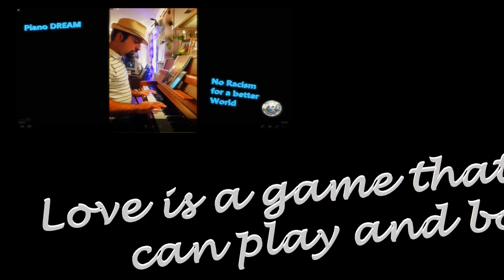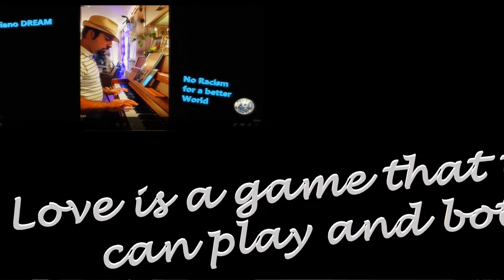DJ Crazy$$ - Think About Your Life [Offical Video] 🎹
🎹 Artist Sahand Saadat-Krüger Presents Some Amazing, Soothing, and Calming Instrumental
Music on Spotify🎼. The tracks of a versatile artist and DJ Sahand-Saadat Kruger bear a message justified by the titles and the musical💿 presentations. 🎵

►Hannover Jan 7, 2022🔔
 With his intention to inspire and motivate people with his music, artist Sahand Saadat-Krüger has uploaded some of the authentic musical pieces on Spotify.
The 40 years old music enthusiast has been a DJ for the last 25 years. Harnessing his years of experience in composing music he has achieved a seemingly impossible feat in his music career.

►Moreover, his understanding of music creates a soothing atmosphere around. So, listening to his music can make one feel relaxed after a day of hard work. The artist tries to convey a message of peace and non-violence to the world through his music. So, all his compositions keep the resemblance with this lofty intention.

►The major component of his music is the playing of the piano. All his tracks are brilliant and have become more soulful by his expertise in playing the piano. It just gets into the background electronic music as an enhancer of the overall beauty of the composition. Through his music, he takes the listeners to his realm of music and made them feel the vitality of his crafts.

►His composition, ‘Life Is Unique’💿, just like the name, makes the listeners taste the uniqueness of his music. ‘Forgiveness is Great’💿, the subject needed a piece of very calm music, and the artist has delivered it appropriately.

►‘Dream What You Love’💿 provides a passionate instrumental presentation to the listeners. Furthermore, all his tracks bear a message for the listeners expressed by the titles and the music.